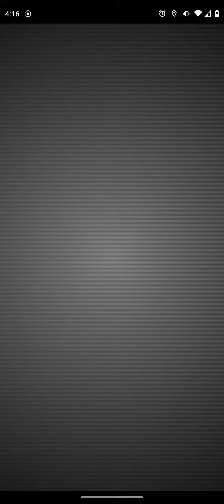Mega Aggron raid time! Can we defeat it?